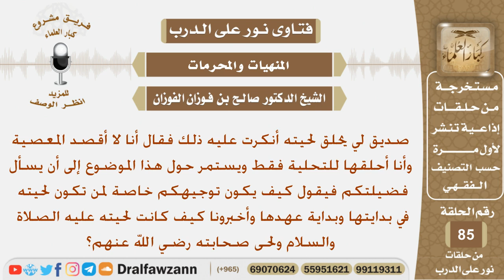ماتوجيهكم لمن يحلق لحيته وخاصة من كانت لحيته في بدايتها وكيف كانت لحى رسول الله وصحابته؟ الفوزان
نص السؤال:
صديق لي يحلق لحيته أنكرت عليه ذلك فقال أنا لا أقصد المعصية وأنا أحلقها للتحلية فقط ويستمر حول هذا الموضوع إلى أن يسأل فضيلتكم فيقول كيف يكون توجيهكم خاصة لمن تكون لحيته في بدايتها وبداية عهدها وأخبرونا كيف كانت لحيته عليه الصلاة والسلام ولحى صحابته رضي الله عنهم؟

السيرة الذاتية :
للاشتراك في قناة الشيخ صالح الفوزان

رئيس الفريق
لمشروع كبار العلماء